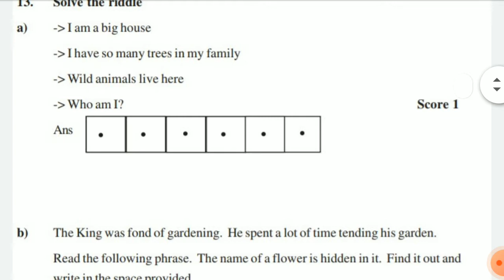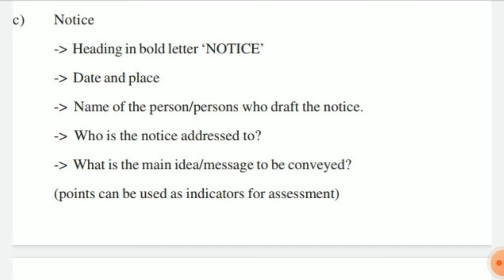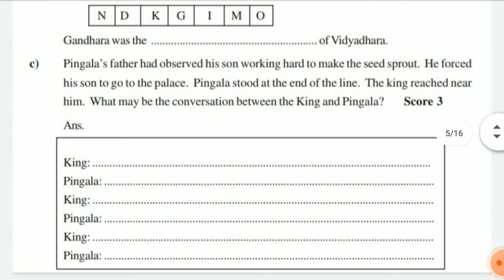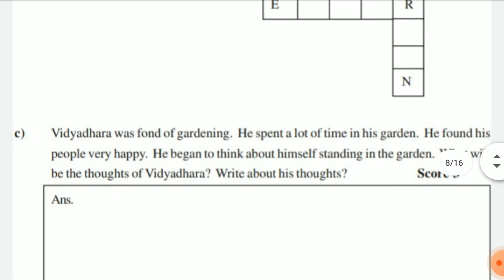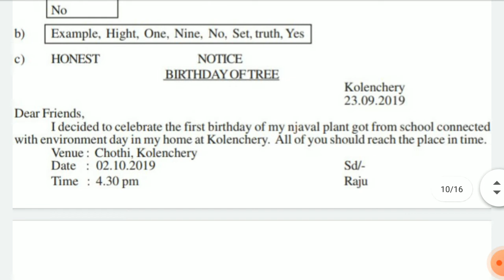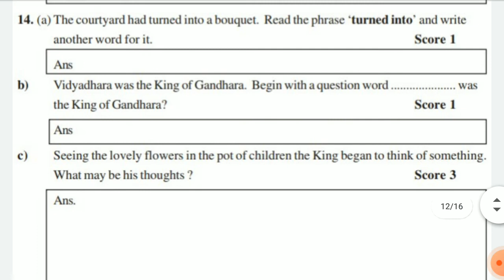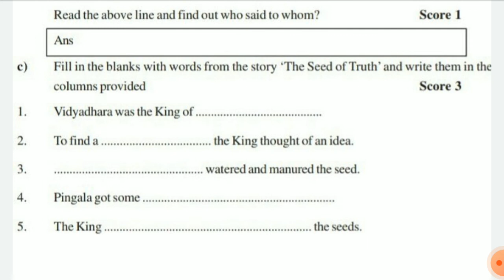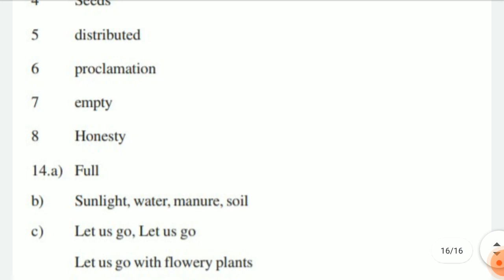പരീക്ഷ ജൂലൈ Lss exam 2021 Uss exam 2021 USS EXAM 2021 LSS EXAM DATE uss exam 2021 lss exam date 2021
*ജൂണിലേക്ക് മാറ്റുന്ന LSS പരീക്ഷക്ക് ഒരുങ്ങുന്നവർക്ക്  ഉപകാരപ്പെടുന്ന മോഡൽ പരീക്ഷകൾ*

Uss exam 2021 Lss exam 2021 USS EXAM 2021 LSS EXAM DATE uss exam 2021 lss exam date 2021

LSS MODEL QUESTION AND ANSWERS 2021
2021 LSS MODEL QUESTION AND ANSWERS 2021

2021 Lss model question and answers 2021 english medium
Lss 2021 model question and answers 2021 malayalam medium
lss 2021 model question and answers english medium
Lss gk question and answers 2021 model
Lss maths question and answers 2021 model
Lss evs question and answers 2021 model
Lss malayalam question and answers 2021 model
Lss english question and answers 2021 model

lss
Iss 2021
lss model
lss model 2021
Iss model exam
Iss model exam 2021
Iss exam model
Iss exam model 2021
lss exam 2021
LSS
LSS 2021
LSS MODEL
LSS MODEL 2021
LSS MODEL EXAM
LSS MODEL EXAM 2021
LSS EXAM
LSS EXAM 2021
LSS EXAM MODEL
LSS EXAM MODEL2021

Lss
Lss 2021
Lss model
Lss model 2021
Lss model exam
Lss exam model
Lss exam model 2021
Lss exam 2021

Lss
Lss 2021
Lss Model
Lss Model 2021
Lss Model Exam
Lss Exam Model
Lss Exam 2021
@FOCUS POINT
@Focus Point
@focus point
@FOCUS INFO
@focus info
@Focus Info
@Edu Win
@Edu win
@edu win
@Shabz style
@shabz style
@Quiz Corner
@QUIZ CORNER
@Akhil Satheesh's world
@MS SOLUTIONS
@Ms Solutions
@ms solutions
@ms solution
@Eva Ammu's Collections
@Edu Track
@ABHI EDUCATION @FACTORY
@EDU CORNER
@edu corner
@Edu Corner
@Open out
@OPEN OUT
@open out
@Binu Vlogs
lebinu vlog
@Halogen Media
@halogen media
@Najuz English World
@Quiz and Talks
@quiz and talks
@Quiz World
@quiz world
@Edu track
@edu track